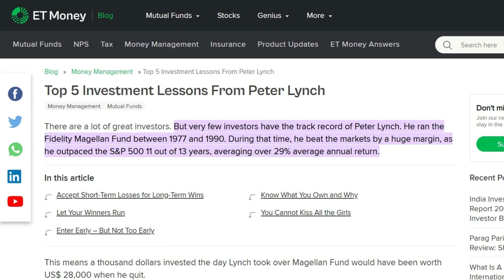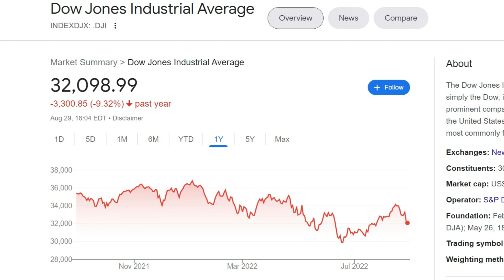Peter Lynch: How To Invest For Beginners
SHARESIGHT - Track Your Portfolio (Get 4 Months of Access FREE)

Peter Lynch explains how to invest in stocks for beginners. This is the ultimate guide to picking stocks and achieving high returns. Take the time to watch this, you won’t regret it.

Peter Lynch was a legendary mutual fund manager at Fidelity Magellan Fund. He achieved a 29% annual return, absolutely crushing the stock market over 13 consecutive years of his career. During that period, he managed to grow the fund’s assets from 18 million to 14 billion dollars!

The Barefoot Investor
Rich Dad Poor Dad
Rich Dad's Retire Young Retire Rich
The 4-Hour Work Week
The Dhandho Investor
The Education of a Value Investor
The Little Book That Still Beats the Market

More advanced books once you have got the swing of things

100 Baggers
The Intelligent Investor
The Acquirer's Multiple

00:00 Introduction
00:55 You can Do well on your own
01:30 Know what you own
03:25 Understand what you own
04:45 Stocks are not Lottery Tickets
05:00 You cant Time the market
06:30 I want the facts
07:00 The Market goes down
08:30 Take advantage of a downturn
10:00 You need an Edge
11:30 You only need a few good stocks
13:30 Conclusion